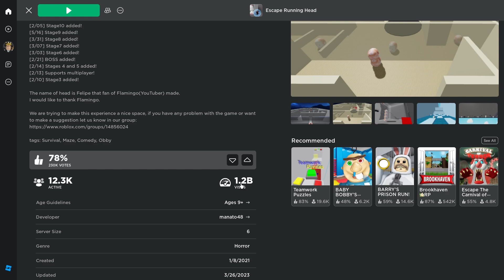This is the SCARIEST Roblox game IN THE WORLD | Roblox - Escape Running Head